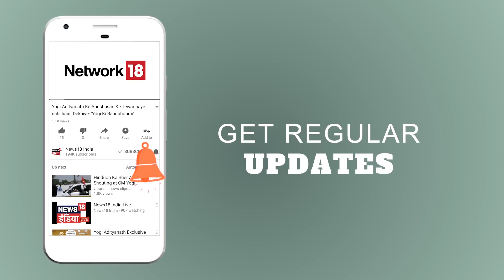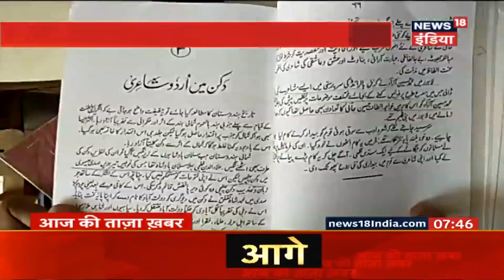UP: गोंडा के ट्रैक्टर शोरूम में लगी आग | News18 India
Coming from Uttar Pradesh Gonda, a fire broke in a tractor showroom. Speculations say that the fire broke due to crackers being burnt in a nearby wedding celebration. Watch the video for more details.